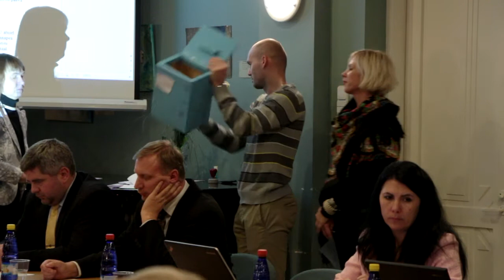Linnapea valimine - Elva Linnavolikogu istung 4.11.2013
Linnapea valimine
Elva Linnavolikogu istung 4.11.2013